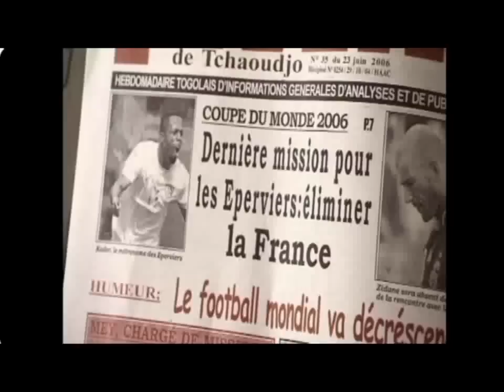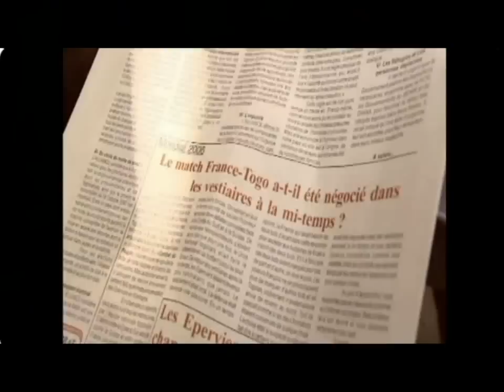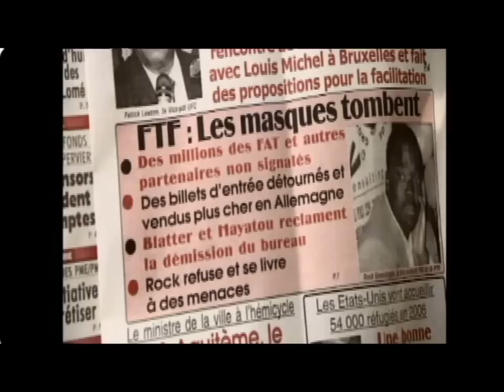Togo : Le foot et la politique font un - 5/6